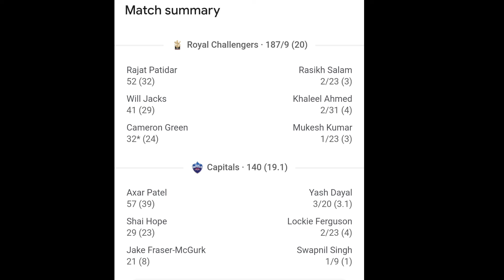ಗೆದ್ದು ಆರ್ಸಿಬಿ ಪ್ಲೇ ಆಫ್ ಎಂಟ್ರಿ | RCB ಇನ್ನು ಎಷ್ಟು ಮ್ಯಾಚ್ ಗೆಲ್ಲಬೇಕು | IPL 2024 Points Table After Win